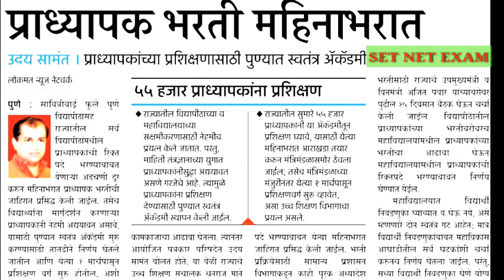उदयसामंत उच्चवतंत्रशिक्षणमंत्री : महिनाभरातप्राध्यापकभरती